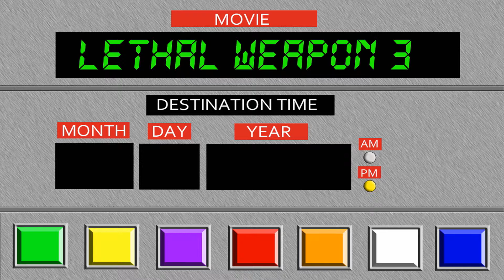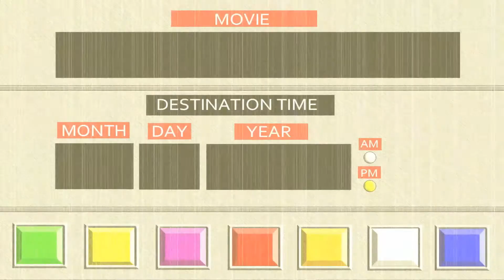LETHAL WEAPON 3 | BOX OFFICE MANIACS | BLU-RAY REVIEW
WELCOME to our BRAND NEW SHOW! It's Franchise Friday! Every Friday we will bring you a franchise from the past. This week is LETHAL WEAPON 3,  the buddy cop action comedy film directed and produced by Richard Donner, starring Mel Gibson, Danny Glover, Joe Pesci, and Rene Russo .
Our new show is called Archive or Bury it! We take a look at if this franchise is something to 'Archive' for future viewings, or 'bury it' so it will never be seen again! Confused? Good, because we always are!

Also, have some BOM shirts available as well!
For action figure reviews please head over to my other YouTube page: It Figures